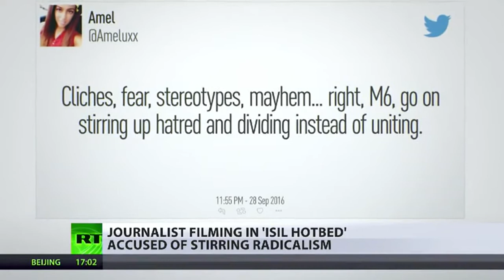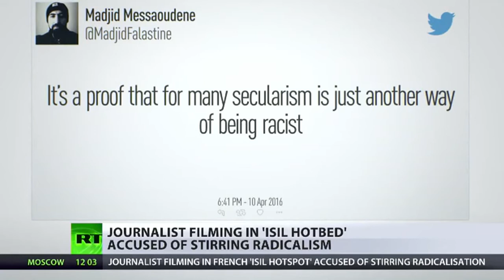RT News || October 01, 2016 (1)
Seorang wartawan Perancis cuba untuk mendedahkan apa yang ia benar-benar seperti di pinggir bandar Paris dianggap menjadi radikal pembiakan negara - tetapi mendapat ke dalam pergaduhan dengan orang Islam tempatan. Washington mula membina asas Drone baru di negara barat Afrika Niger, dokumen sebelum ini rahsia yang menunjukkan kos akan menjadi setinggi 100-juta dolar. Sebagai konflik Syria semakin buruk dan Amerika Syarikat menuduh Damsyik dan Moscow menyebabkan korban awam, Duta PBB Syria bercakap secara eksklusif kepada RT mengenai dakwaan tersebut.

RT News - October 02, 2016 @nusantara timurJAUh

A French journalist attempts to reveal what it's really like in a Paris suburb thought to be a radicalisation breeding ground - but gets into a brawl with local Muslims. Washington starts to build a new drone base in the west African country of Niger, with previously secret documents showing the cost will be as high as 100-million dollars. As the Syrian conflict escalates and the U.S. accuses Damascus and Moscow of causing civilian casualties, Syria's UN ambassador talks exclusively to RT about the allegations.